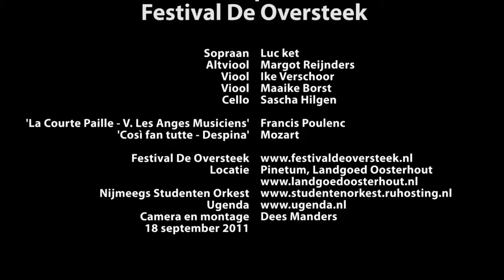Luc Ket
Luc Ket en Nijmeegs Studenten Orkest tijdens festival De Oversteek 2011